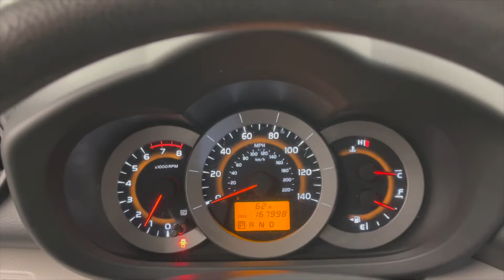Fun & Easy Going | 2009 Toyota RAV4 AWD | A+ CarFax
Check out this great Toyota RAV4! This is an amazing example RAV4 with AWD and LEATHER – Very good condition. Only 2 Owner and excellent service records! Clean Title, A+CarFax, and DRIVES AWESOME!

***YOUTUBE WALK-THROUGH VIDEO search Carvici

***POW! Strong & Fuel Efficient 2.5L DOHC I4 Engine, Transmission Fully Serviced

***WHAM! Leather, Power Win/Locks, ABS, AC, More!

***Very Good Condition – Super Clean
***Clean Title, A+ CarFax
***167,998 well maintained miles

***ON SALE - For only $9,995! Below book and CarFax value! Will go fast!

***CarVici is a friendly & professional dealership with two locations in Edina & Delano, MN. Customer service is #1! We take Trade-Ins. Low Interest financing for well qualified buyers!